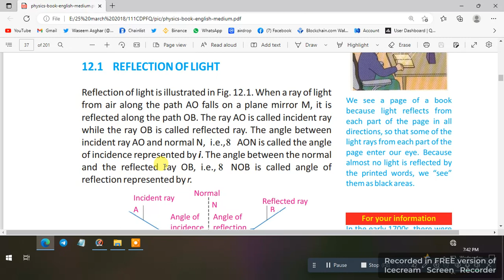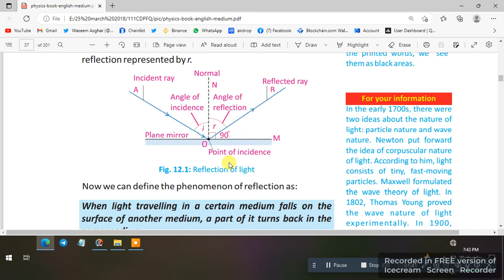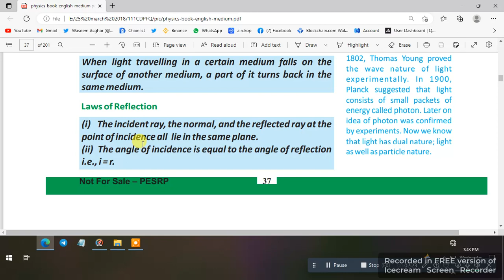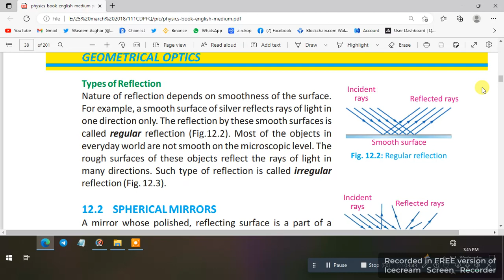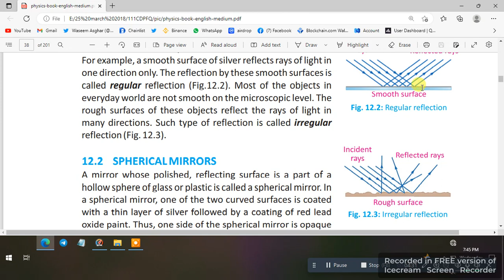Define the Reflection and law of Reflection and types of reflection physics in urdu hindi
Define law of reflection and pes of reflection n urdu hindi Waseem Asghar Education physics
All soulation physics